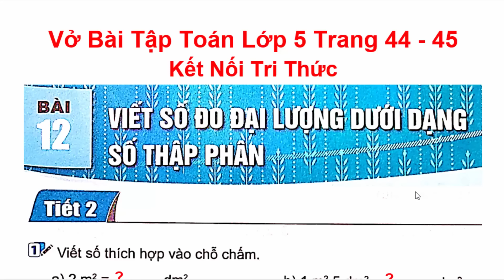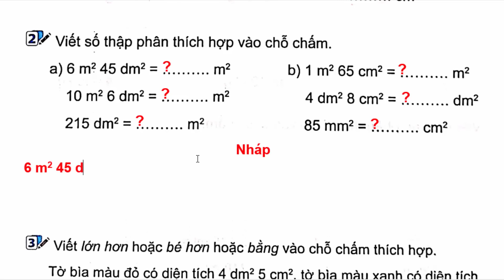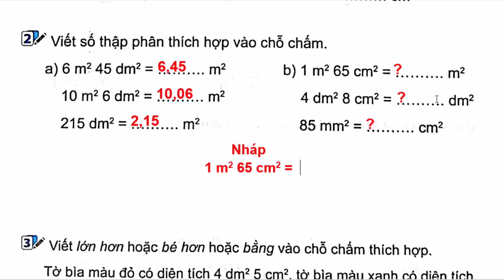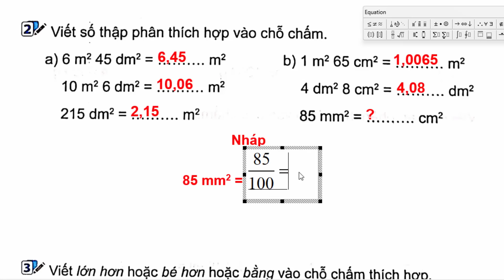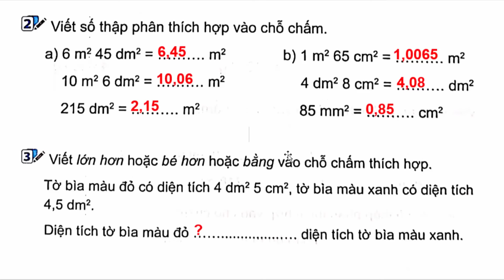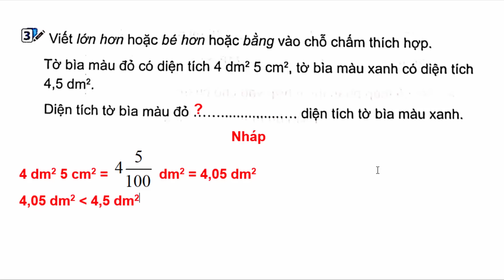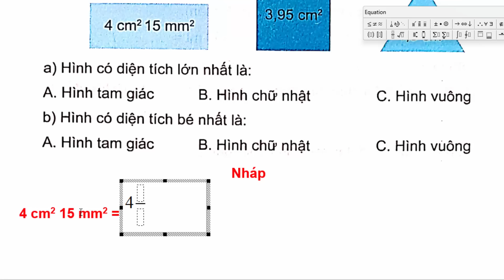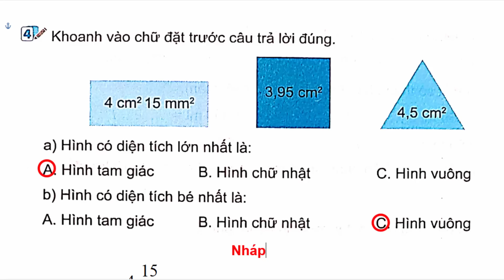Vở Bài Tập Toán Lớp 5 Bài 12 Viết Số Đo Đại Lượng Dưới Dạng Số Thập Trang 44 Kết Nối Tri Thức Tiết 2